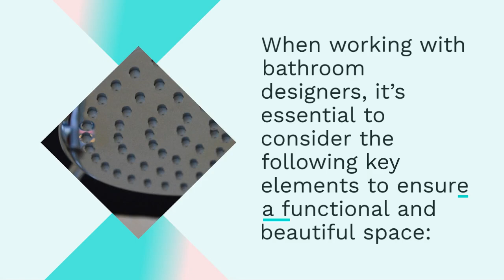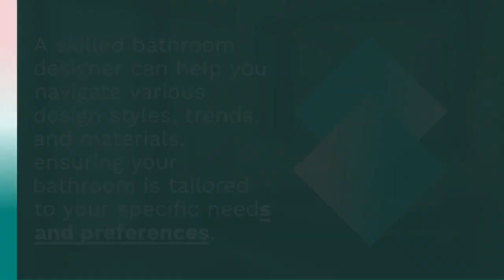Revolutionize Your Bathroom Space: A Comprehensive Guide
Top Edge Kitchens & Bathroom Renovations Pty Ltd is Melbourne’s one-stop-shop for kitchens and bathrooms since 1993. Whatever your project may be, the Top Edge team provides all the professionals you need to get your renovation done.

Top Edge Kitchens & Bathroom Renovations Pty Ltd provides elegant kitchen and bathroom design with all the cabinet makers, plumbers, electricians, and other tradespeople you need. This professional team can create a perfect room with the colours, profiles, benchtops, appliances, and accessories that suit your style best. Customise your doors, handles, and much more to create your perfect room.

As well as kitchens and bathrooms, the team can also assist you with outdoor kitchens, laundries, shop fit-outs, and the other important rooms in your home or business. Based in Deer Park, the team can bring your kitchen or bathroom to life across Melbourne. Contact Top Edge Kitchens & Bathroom Renovations Pty Ltd today or make an appointment to visit the showroom.

Address :
40 Zacara Court
Deer Park
Victoria
3023
Australia

ABN: 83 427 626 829

Operating Hrs :
Monday to Friday: 8am–3:30pm